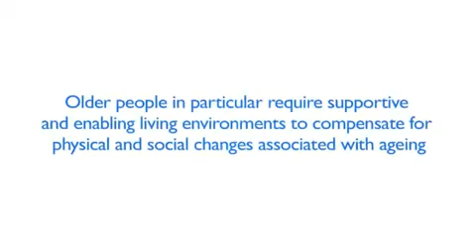Philips Livable Cities Award: Independent Living CNN spotlight